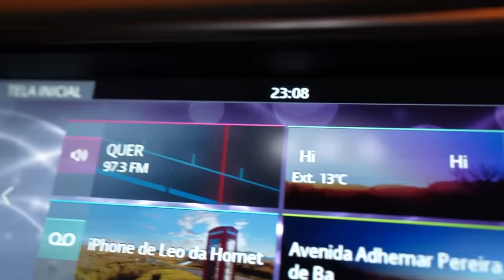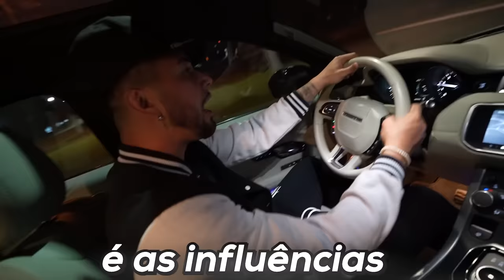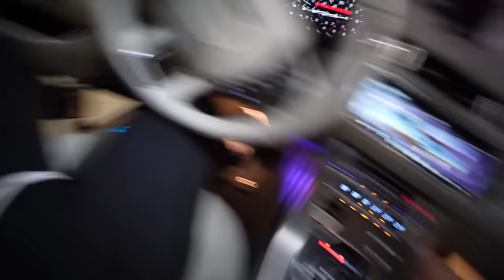PEGUEI MINHA IRMÃ NO FLAGRA COM O VINI !! 🤬 * já chega acabou *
Canal da @LeticiaRuiz

🚗 MEU CARROS:
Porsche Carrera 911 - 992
Saveiro Cross
Nissan - 350z - Drift
Chevrolet - Chevette

🐦 MEU PET
Calopsita - PirikiTube